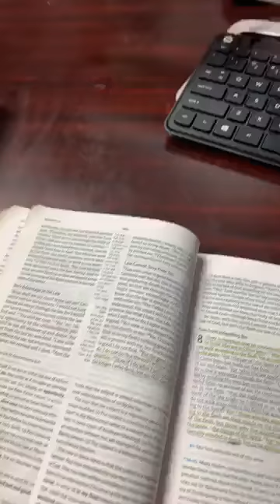"ARE YOU IN THE FLESH OR IN THE SPIRIT": PASTOR EMMANUEL OFORI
Lord Jesus is Spirit so we should therefore worship HIM in spirit... but what do we see in today's Christianity? REALITIES OF HEAVEN MINISTRY INTERNATIONAL MASSACHUSETTS.USA